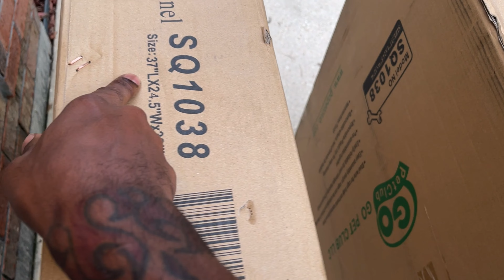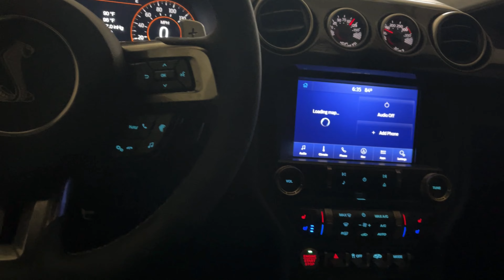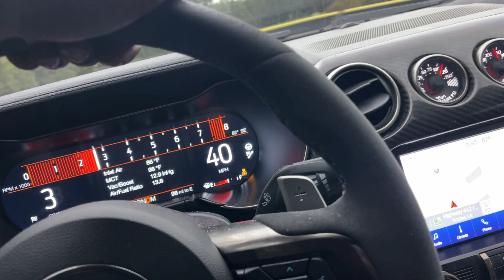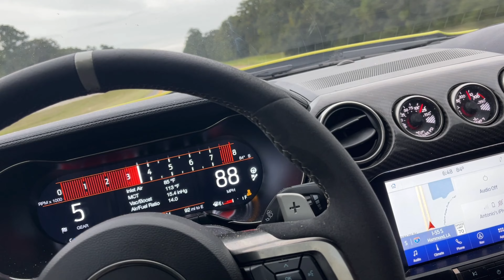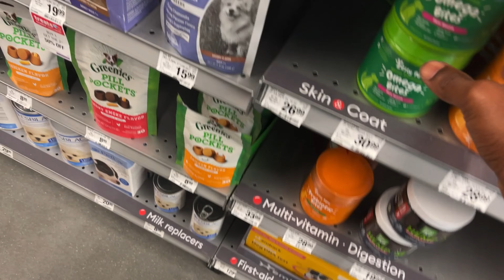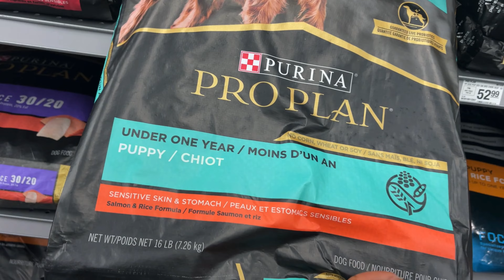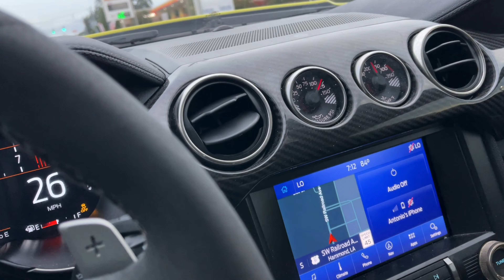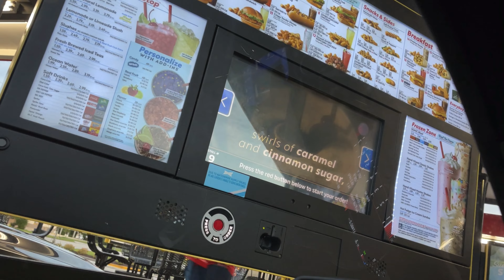TPBC VLOG 1. TRIP TO PET SMART WHILE DRIVING THE GT500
A vlog type video where I take you guys on a ride with me to pet smart. A video to kinda get to know me outside of the bullies as well as picking up a few items for them